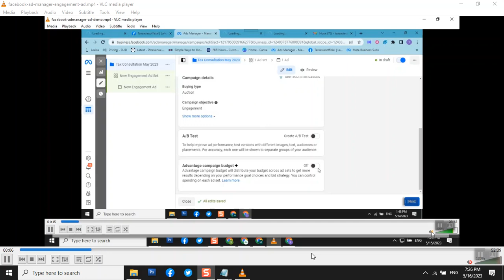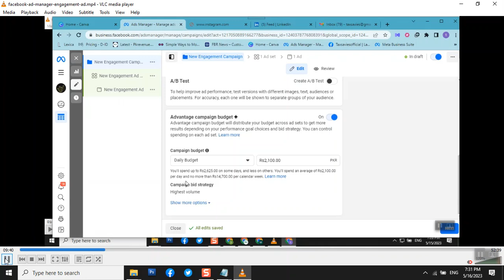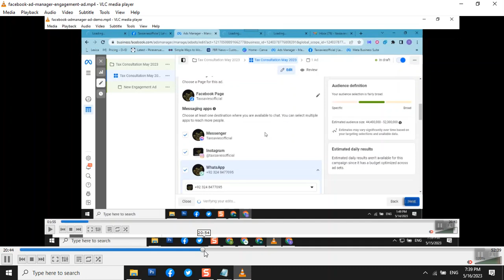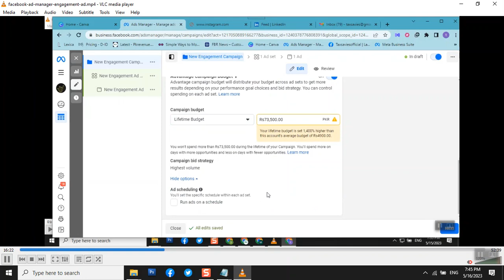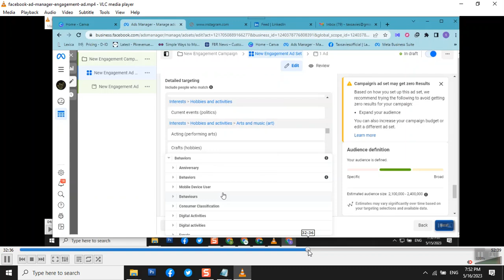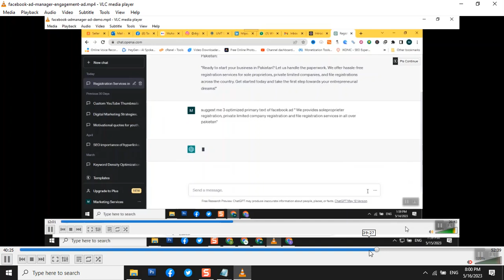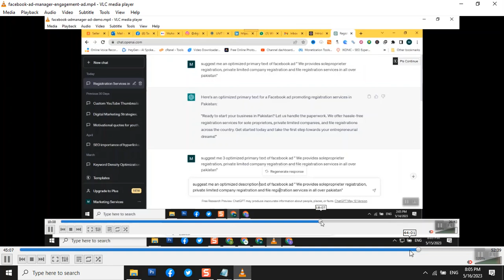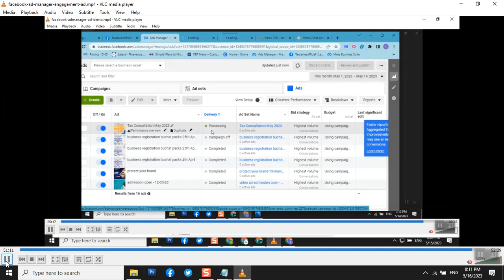Facebook Ad Complete Demo